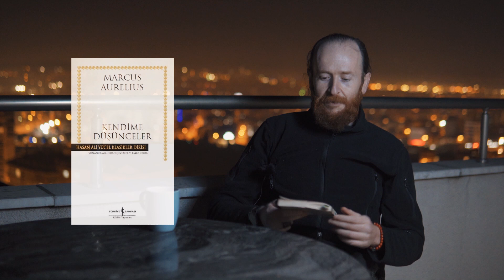Kendime Düşünceler - Marcus Aurelius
Hakikat hangi dönemde olursa olsun, hakikattir. Hakkın ve hakikatin yolunda yolunda olmak sorumluluktur, şereftir.